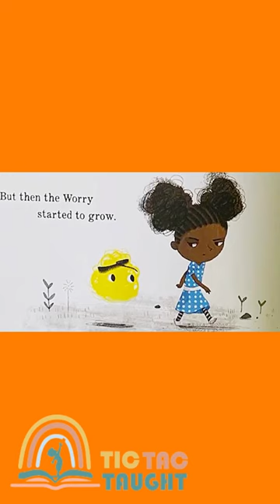RUBY'S WORRY by Tom Percival